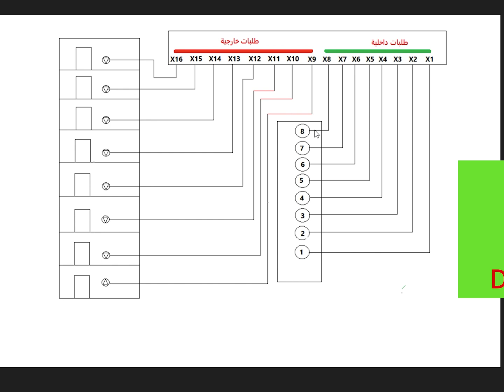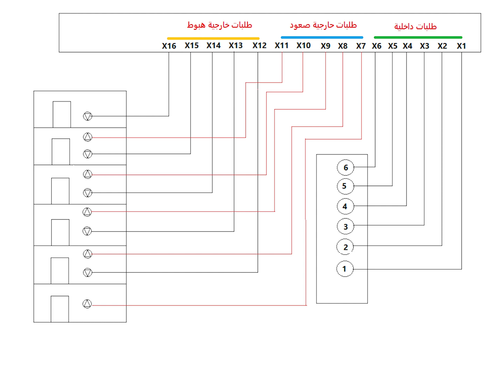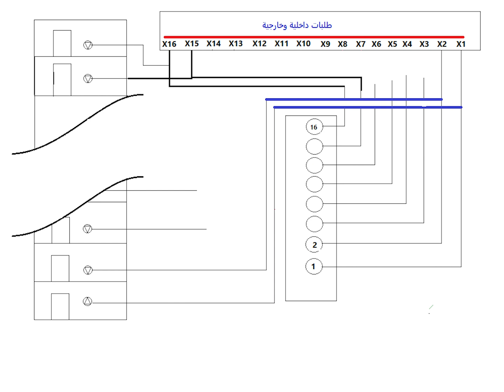توصيل الطلبات في لوحة اركل 300 ,car calls and landing calls on Arkel-300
لوحة اركل 300, مصاعد ,لوحات تحكم بالمصاعد, لوحات مصاعد صناعة تركية